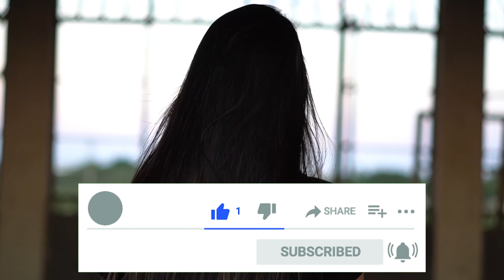"tez Arıqlamaq" istəyirdin - Amma daha da KÖKƏLDİN ?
Tez arıqlamaq istəyən bəzi insanlar özlərini ac saxlayaraq, buna nail olacaqlarına inanırlar. Lakin bir müddət sonra hər şey tərsinə baş verir və həmin insanlar əvvəlkindən daha çox kökəlirlər. Bunun səbəbi sizə də maraqlı gəlirsə, videomuzu izləyin.  🎥

Gözəl izləyicilərimiz, sizlər üçün davamlı olaraq belə faydalı videolar hazırlayıb paylaşmağımızı istəyirsinizsə xahiş edirik videomuzu bəyənin "👍" və dəyərli fikirlərinizi videonun rəylər qismində bizə bildirin. ❤️

" Sağlam TV Az " ailəsinin sizlər üçün hazırladığı bu videonun linkini ailənizə, dostlarınıza göndərin ki, faydalı məlumatlarımızdan onlar da xəbərdar olsunlar ♥️